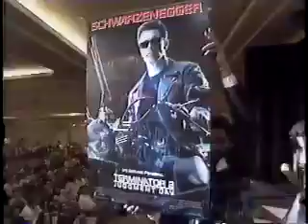Arnold Schwarzenneger & James Cameron at the Official Terminator 2 Convention!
In this official clip from Creation Entertainment's Terminator 2 Convention, Arnold Schwarzenneger, James Cameron and Eddie Furlong are all seen onstage together!

Truly an awesome moment in Fandom!